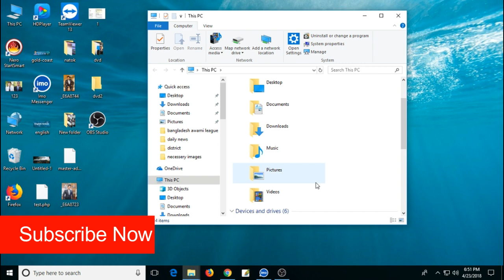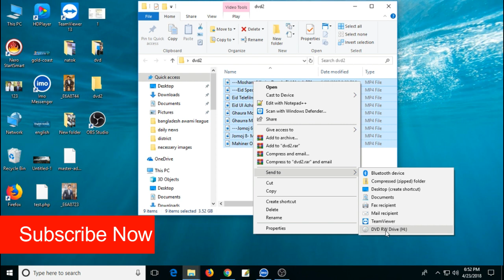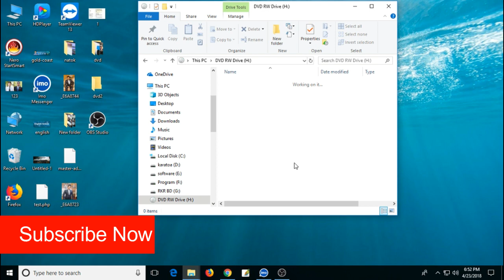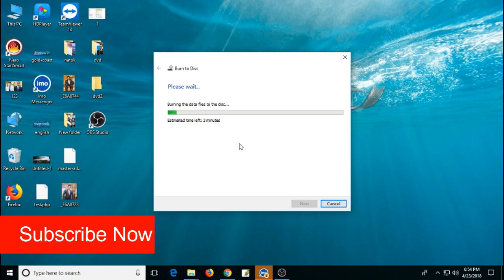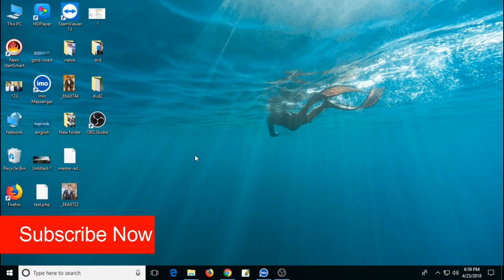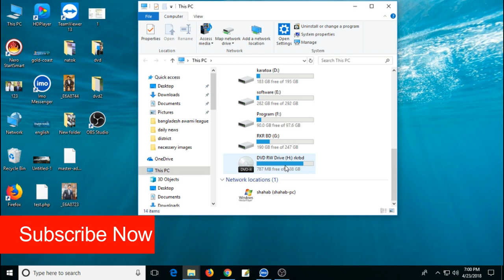how to write DVD / cd without Software on Windows 10 | Bangla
ajker ei video te ami apnaderke dekhabo kivabe kono software chara dvd/cd write korte parben windows 10 er maddeme, asha kori video ti apnar help hobe jodi valo lage Subscribe Karun.

RKRBD provides basic and advanced level computer, internet, technology and we also create video about travel, technology facts, you can ask question about your problems, request for a video, you can website and read articles, on my website you can fill request form, contact form, or ask question on discussion page, I and Our team response quickly and you can also resolve others problem on my site by sharing your knowledge or experience on discussion page..

RKR BD আমাদের এই চ্যানেলে আপনাদের জন্য রয়েছে তথ্যপ্রযুক্তি ও অজানা বিষয়ক নতুন নতুন ভিডিও সমূহ।
*আপনি চাইলে আমাদের সাথে ফেসবুকে যোগাযোগ করতে পারেন।